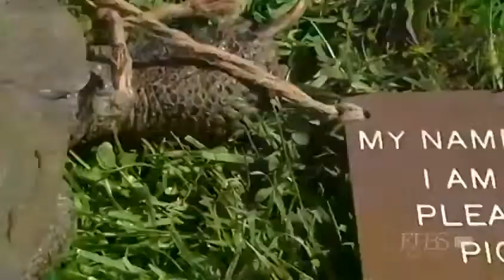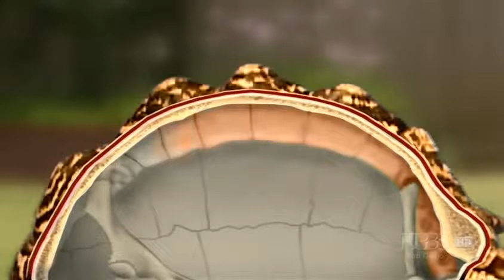The Reptiles, Part3of4 Turtles and Tortoises (Nature Documentary, Full Length)